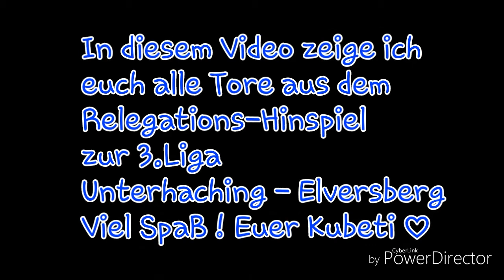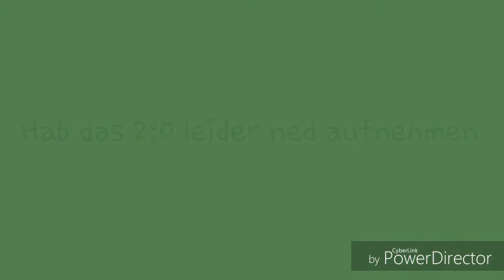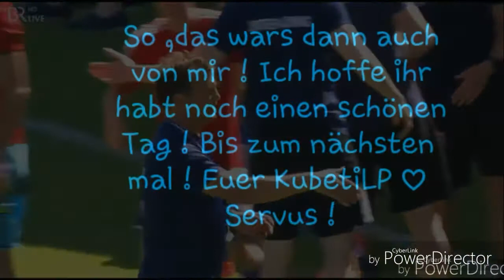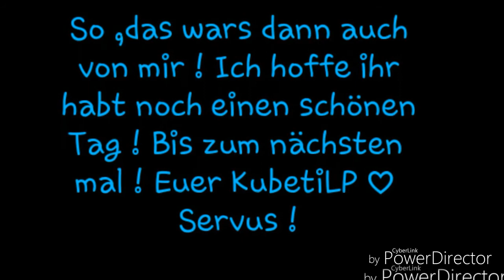StadionVlog | Unterhaching - Elversberg 3 : 0 | RELEGATION | KubetiLP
Hey Leude  ! Diesesmal hab ich nen kleinen Ausflug nach Unterhaching gemacht !
Relegation gegen Elversberg ! 3:0
Ich hoffe es gefällt euch ! Euer Kubeti LP

Quelle : Bayrisches Fernsehen

*Music* : Avicii - Wake me up !

...xD...